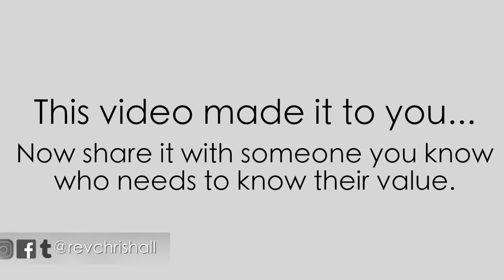God did this thing...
God did this thing that changed the world.